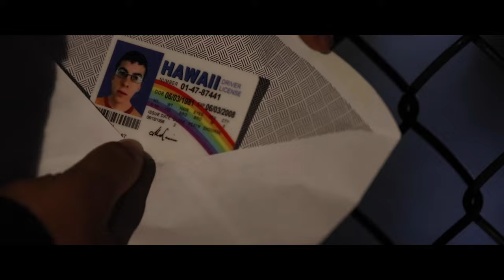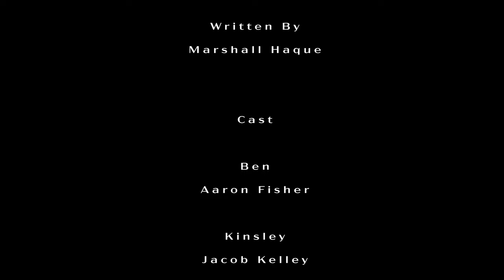Marshall Haque & Aaron Fisher Present: "THE ENVELOPE"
Freshmen filmmakers Marshall Haque and Aaron Fisher bring you their first short film, in this electric thriller, "The Envelope."
ARMED WITH ONLY ONE WORD - MCLOVIN - and crafting a foreign identity to deceive the entire world, Ben journeys through a park-sized world of mendacious espionage in a meeting that will unfold in utter confusion.